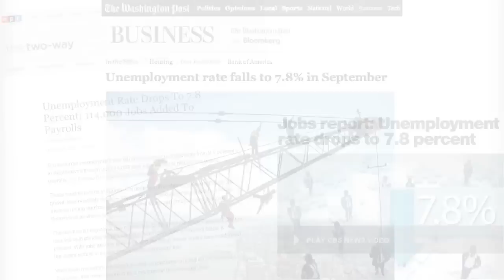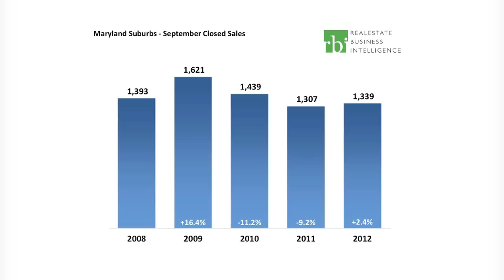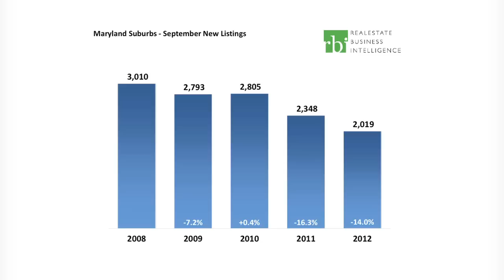September 2012 Maryland Suburbs MarketWatch